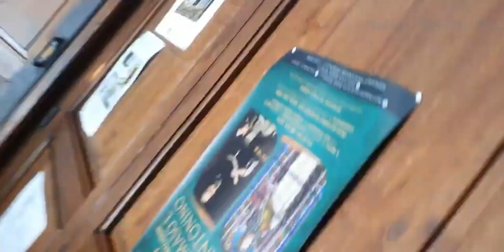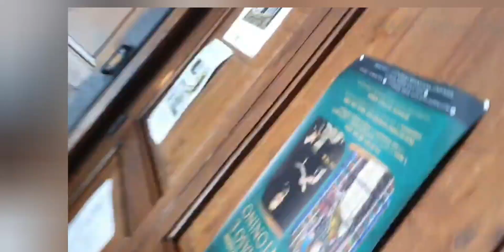Basilica di San Marco Firenze kerala youtube 4k kannur italy tourism florence #✝️✝️